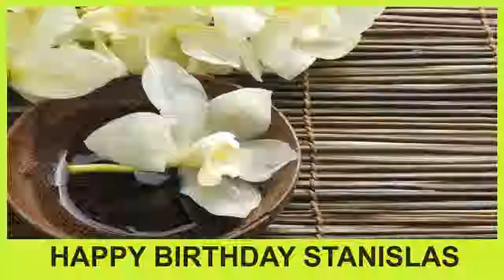Stanislas - Happy Birthday